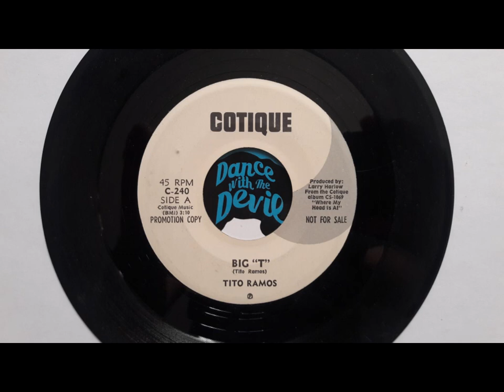TITO RAMOS - Big 'T' - COTIQUE